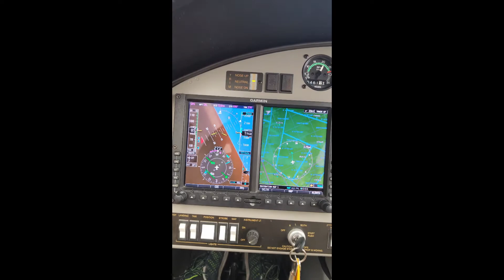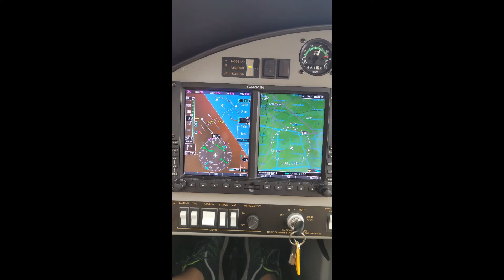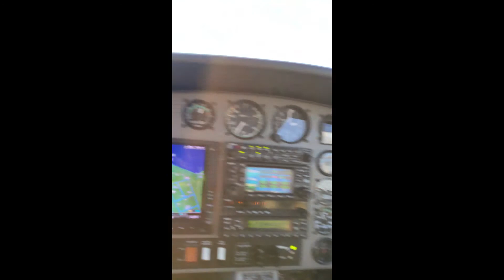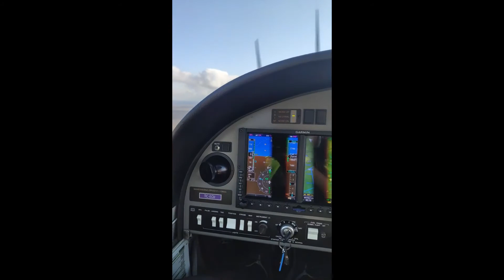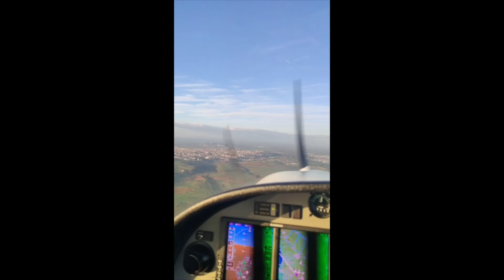Uçuşlardan Videolar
Farklı uçuşlarımdan, apronda geçirdiğimiz zamanlardan oluşan videomu sizlerle paylaşıyorum.